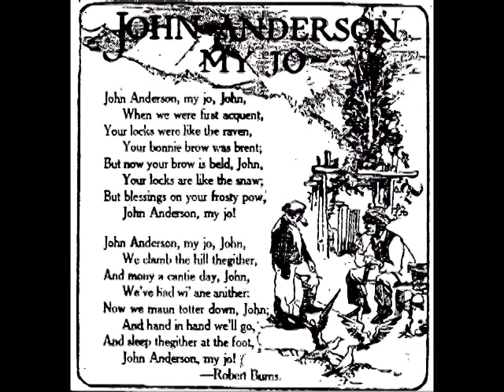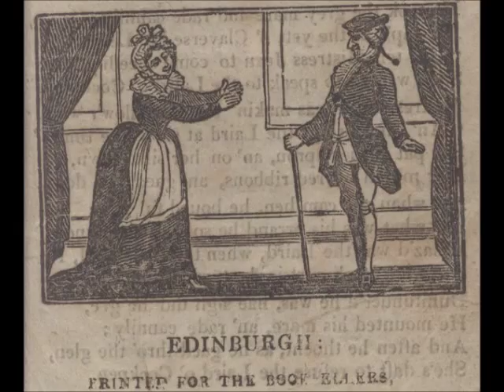John Anderson, My Jo (R. Burns), mandolin & guitar instrumental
This is a song by Robert Burns, based on an earlier bawdy ballad.  I'm not sure whether Burns wrote the tune or whether he reused the original ballad tune, but either way it's a nice air which works as an instrumental.

I've recorded the tune as a duet of nylon-strung mandolin and tenor guitar: